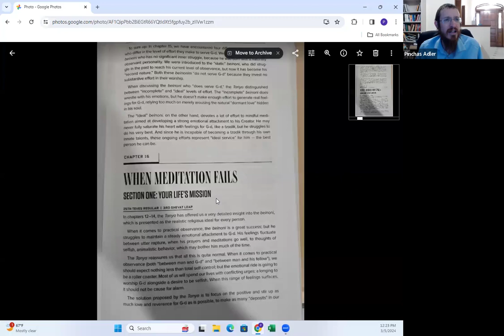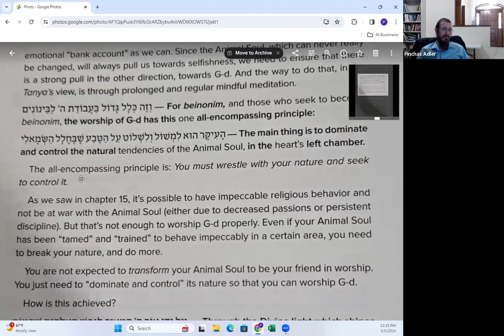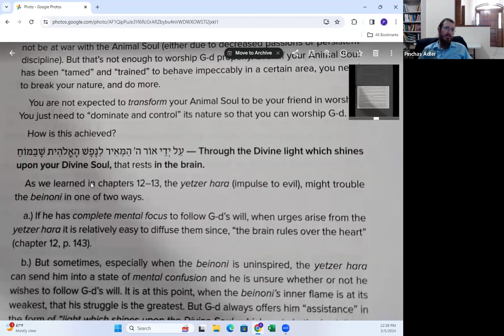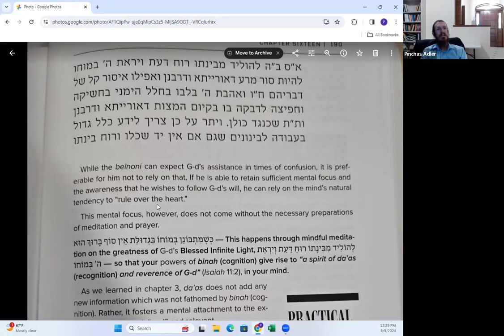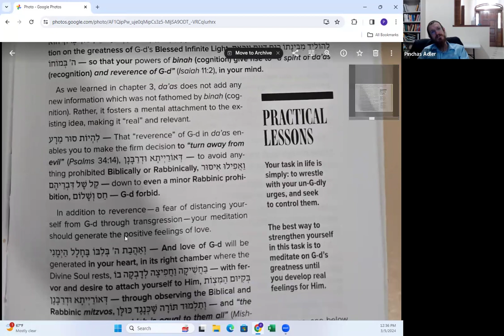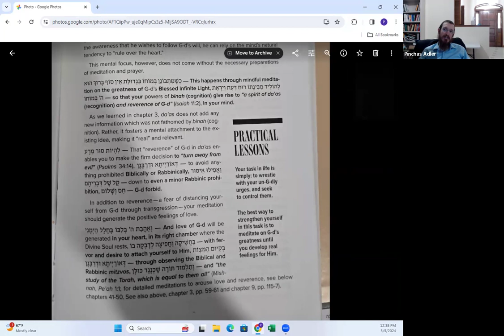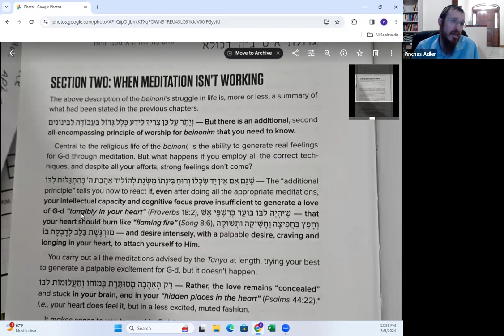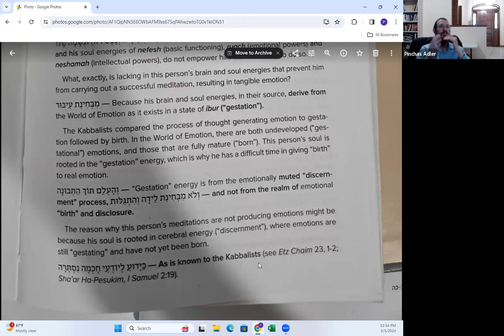Tanya Class #43 Chapter 16 (A)"Emotions - The Good, The Bad, The Non-existent"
Today, we spoke about "Emotions - The Good, The Bad, The Non-existent"

A weekly class. Learn the practical and mystical fundamentals of living a life of purpose and meaning. We will be using this text ⁠⁠ Join every class, or join a single class, as each will be filled with ways to live your life purposefully.

Rabbi Pinchas Adler